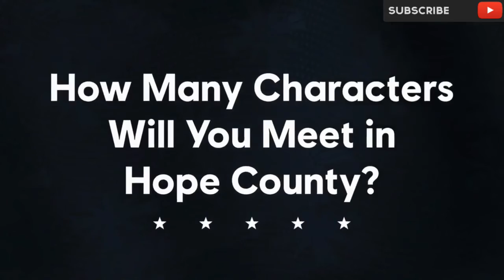Far Cry 5 Gameplay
Watch Far Cry 5 Gameplay PRERECORDED LOOPED VIDEO.
THE PURPOSE OF THIS VIDEO IS TO CHAT/Discuss ABOUT Far Cry 5.

Similar to its predecessors, Far Cry 5 is an action-adventure first-person shooter set in an open world environment which the player can explore freely on foot or via various vehicles. Unlike previous titles in the series where the player takes on the role of a set character, the game will feature a new character creator, which the player can use to customize their character's appearances, gender and skin tone. The game will also feature the old aiming system from other titles which allows players to lean around cover. The player will have a variety of ranged and explosive weapons to fight against enemies, while the game will place a renewed emphasis on close-quarters combat compared to previous Far Cry titles by introducing a wider range of melee weapons.

Creative director Dan Hay described the design of the open world as being modelled on the outposts from previous titles in the Far Cry series. These outposts represented a small section of the map occupied by enemy forces and the player was tasked with liberating them by killing or neutralising the enemy presence. The outposts were designed with multiple approaches for the player to take and it was this element that the development team tried to recreate in the wider game world of Far Cry 5. The player is dropped into the game world with little context, direction or objective markers and is instead required to navigate the world on their own. Hay expressed a desire to create what he termed the "anecdote factory", a game where two players could venture out from the same point in opposite directions and have completely different experiences that they would then share with one another anecdotally. The game world will also respond to player actions; for example, civilians will move back into an area once the player has eliminated cult influence and may provide additional support or make other civilians more sympathetic to the player character's cause.

The game will also feature a recruitment system, in which the player can recruit locals in the county to fight alongside them similar to the "Buddy" system used in Far Cry 2. In this "Guns for Hire" system, the player needs to convince other locals to join their cause, and every companion fighter has their own unique skills and personalities. The player may or may not meet them depending on their actions. The recruitment system will replace the beacon system used in previous titles. For example, Far Cry 4 featured bell towers that the player had to climb in order to open up parts of the map and various activities in the region. Far Cry 5 will remove this system and instead rely on the player forging relationships with other characters to discover story missions, events and other characters.

The player can also tame wild animals through the "Fangs for Hire" system, previously introduced in Far Cry Primal. The tamed wildlife will assist the player in combat and follow the player's orders. Different wildlife will have different combat patterns. A fishing mechanic has also been introduced and a variety of fishes can be caught. The campaign can be played individually or with a partner through the game's cooperative multiplayer mode known as "Friends for Hire". The game will also feature a map editor, whose features have been expanded from previous titles.